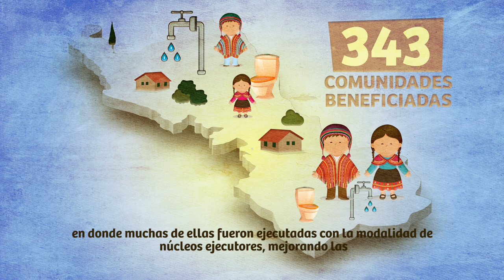Día Internacional de los Pueblos Indígenas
Con motivo del Día Internacional de los Pueblos Indígenas, que se conmemora el 9 de agosto, repasamos la contribución de algunos de los programas financiados a través del Fondo de Cooperación para Agua y Saneamiento (FCAS) para mejorar las condiciones de vida de las comunidades indígenas de Latinoamérica y el Caribe.

En estos programas, la clave ha estado en abordar las especificidades de los pueblos indígenas y su relación con el agua y el saneamiento a través del desarrollo comunitario con enfoque de interculturalidad, la equidad de género y las actividades de educación sanitaria y ambiental. Todo ello trabajando de la mano con los gobiernos locales y haciendo hincapié en el fortalecimiento de las instituciones, el trabajo interdisciplinario y la gestión social y del territorio.